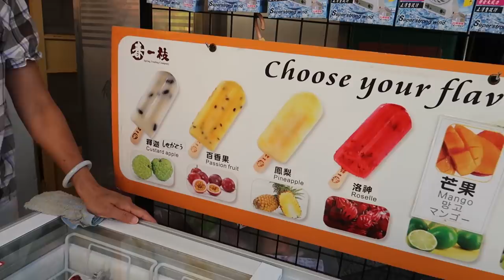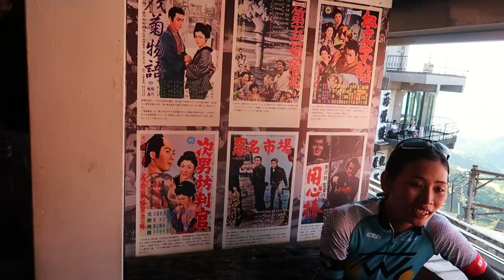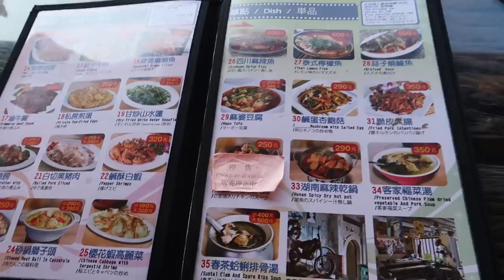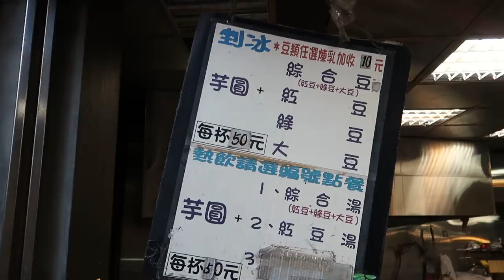Taiwan Cycling Trip: Taipei to Jiufen Historic Street & Shifen Waterfall (九份 + 十分大瀑布)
This is sadly our last cycling vlog from our recent Taiwan Cycling Trip. In today's ride, we'll be riding our rental road bikes from Taipei to Jiufen Historic Street (九份), and we'll be riding through the mountains to get there.

Our original plan was to do a round trip ride, but we didn't account for the extremely hot temperatures and significant amount of climbing (1,700 meters), so we ended up bringing our bikes on the train back to Taipei from Badu station.

Overall, this was an amazing ride with lots of beautiful sights along the way. One of the other highlights was stopping at the Shifen Waterfall (十分大瀑布). Once we arrived in Jiufen, (which is a famous mountain town known as being an inspirational location for the movie Spirited Away), we ate some delicious Taiwanese food at a restaurant with a beautiful open window view of the nearby ocean and mountains.

Joining along on today's ride is Quinn, whom we met a few days ago randomly while cycling along the Taipei Riverside Cycling Paths on our way back from Tamsui.

All I have to say is wow, the cycling in Taiwan has been amazing and we're really looking forward to our next cycling trip here. Also, a big thanks to Quinn for helping show us around and especially for introducing all of the good foods for us to eat.

👍 Thumbs Up & Share! 👍

🎼 Music 🎼
Gold Coast - Bad Snacks
Future City Funk
The Morning After
Shiraki to neko no hige
BGM NOVA Syndrome